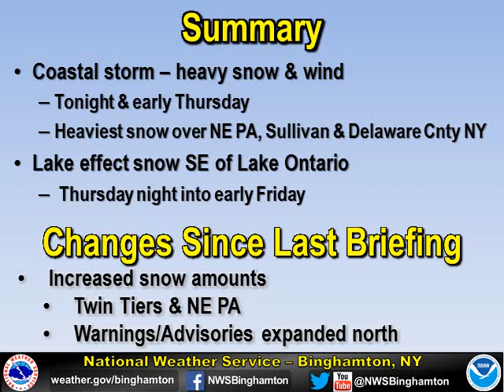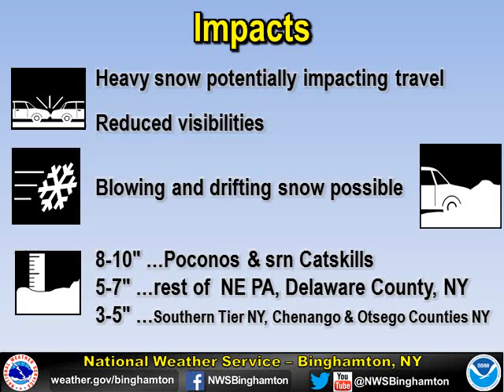NWS Binghamton Briefing 2/8/17